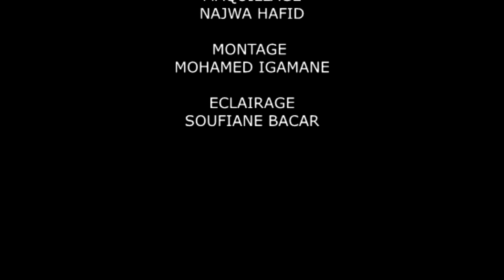Yassine.abdelkader et imane samite ياسين عبد القادر و ايمان صامط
TAWRI9A est une émission web remet au goût du jour par une équipe de jeunes talents.
une émission d’humeur et d’humour, où la liberté de ton et de création seront les maîtres mots.
Dans cette épisode notre émission parle sur les élections d'une façon comédienne.